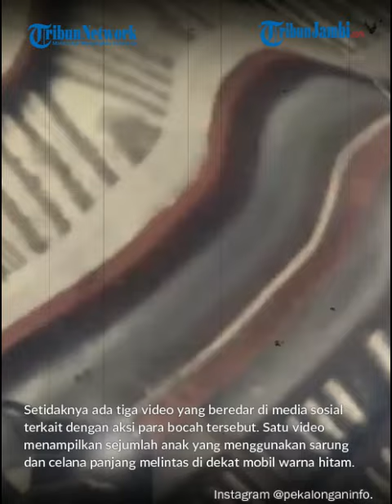Viral ABG Coreti Mobil Gambar Kelamin di Parkiran Masjid Pekalongan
Video sejumlah bocah bersarung mencoret-coret
mobil yang tengah terparkir di halaman Masjid Al
Mukhtarom, Kajen, Pekalongan, terekam CCTV. Aksi
para anak baru gede (ABG) itu kemudian viral setelah
diunggah di Instagram @pekalonganinfo.